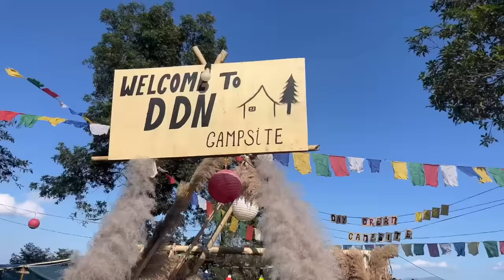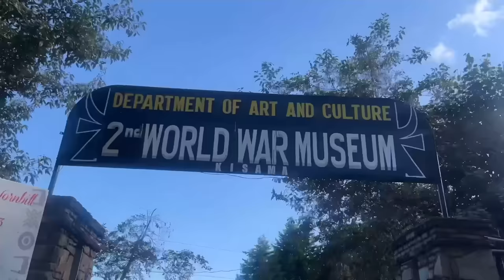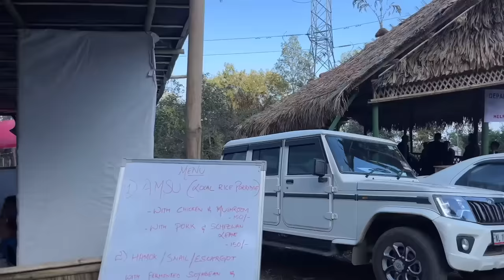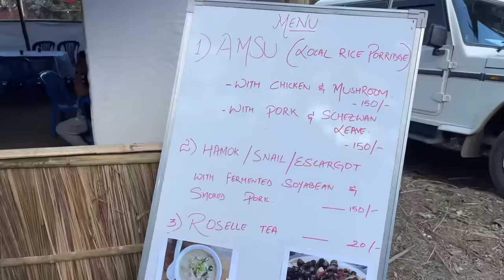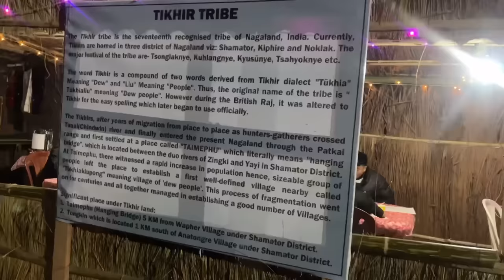I LOVE NAGALAND BECAUSE 🤭 @naganunavlogs ​⁠@TiapongTzudir ❤️